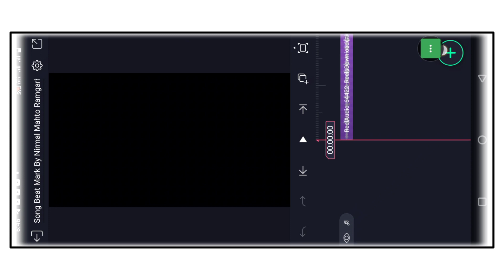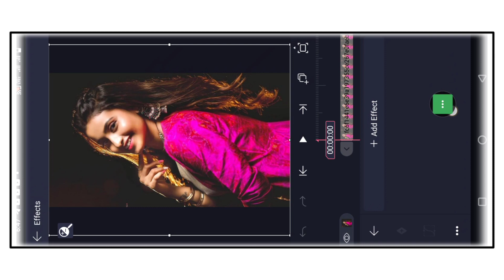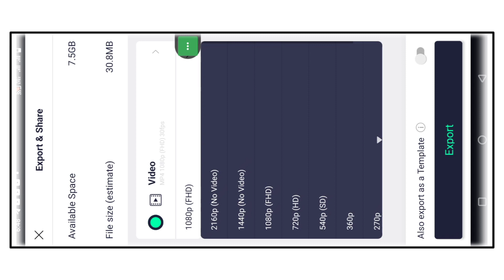Chand Jaisan Rupa Gori Nagpuri Song | Alight Mostion Lyrics Video Editing | Nagpuri Status Video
New Trending Nagpuri Status Editing | Chand Jaisan Rupa Gori Nagpuri Song | Nagpuri Status Video

Alight Mostion Video Editing | Chand Jaisan Rupa Gori Nagpuri Song | Nagpuri Song Alight Mostion Editing

All Materials ⤵️⤵️
🔰 Song Beat Mark & Sekhe Effect 👇

      __________ ❣️Love You❣️ ___________

🔰 YOur Queries -

status editing
4k utra hd full screen status video editing

alight_motion _video_editing
alightmotion _tutorial
new_tending_status_video editing _2022
alight_motion _video_editing_2021

  Pictures : Pintrest.

Al The Picture Show in The Video Belong to Their